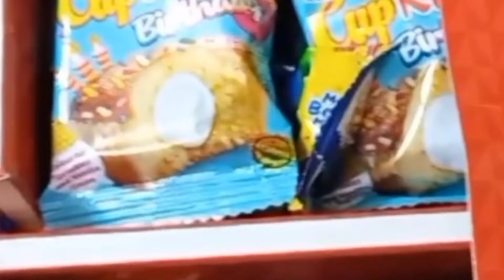Unboxing "Hilal Foods Gift Box"